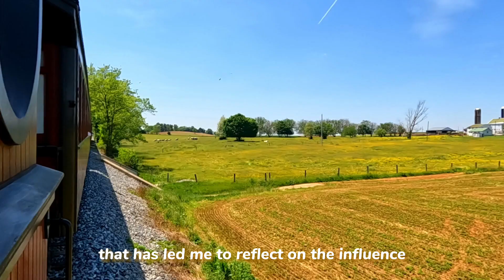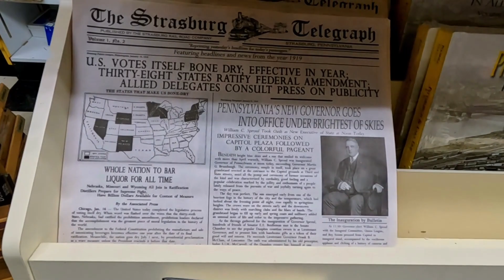Así viven los Amish en Estados Unidos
Tuve la fortuna de conocer un poco de la cultura Amish, una comunidad que se quedó detenida en el tiempo, sus costumbres que hoy nos pueden parecer bastante exageradas nos da una gran lección de como aun hoy, en medio de tanto avance tecnológico y de nuestra forma de vivir a la que dependemos casi en un 100% de la tecnología, se puede vivir de una manera más tradicional, más tranquila.

Quieres vivir la experiencia de montar en un tren a vapor con unos excelentes paisajes:

DONACIONES . ¡Todo lo recaudado va directo a los viajes!